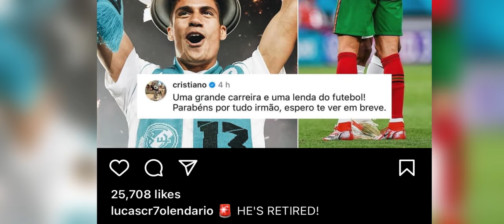mar syn iohi ia kane hapoh instagram kyndit u ronaldo peit jia aiu ia une u paralok baieid jong u